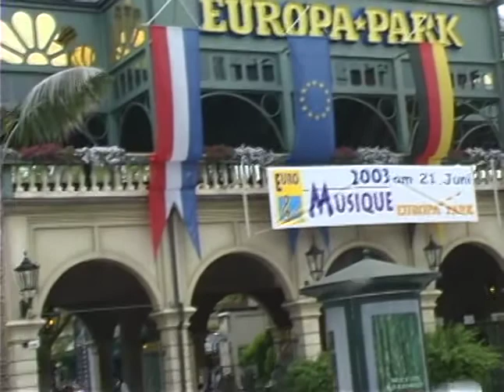Heidelberg American High school 2003 Europa-Park Trip